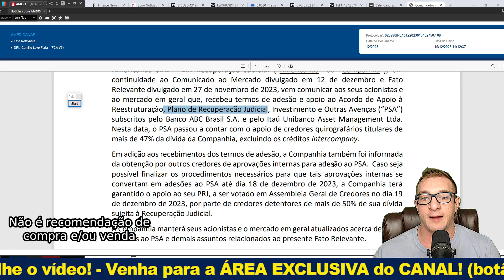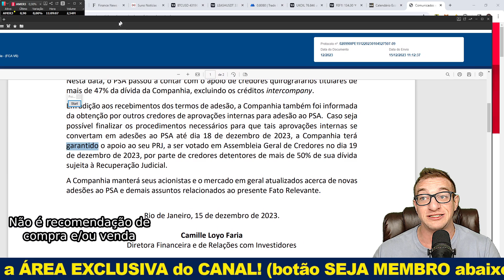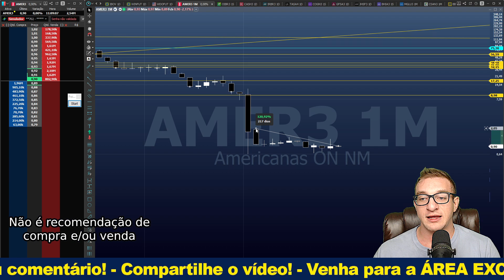BOMBAAA!!!! Americanas e o PLANO DE RECUPERAÇÃO JUDICIAL! - AMER3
Seja MEMBRO deste canal e ganhe acesso aos CONTEÚDOS EXCLUSIVOS:
Pelo YouTube: